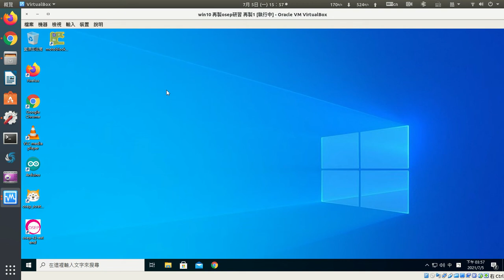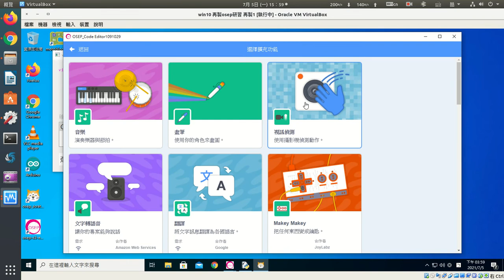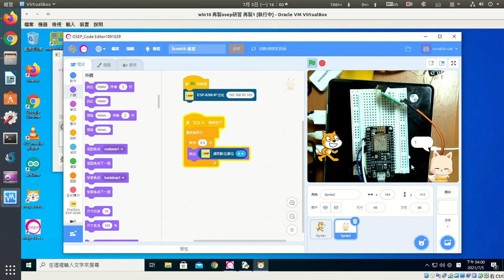NodeMCU使用s3-extend連線scratch3讀取數位腳位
NodeMCU使用s3-extend連線scratch3中讀取數位腳位值